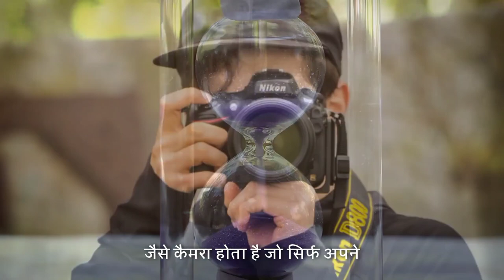FOCUS Motivational Hindi Story - हमेशा अपने काम पर ध्यान दो, सफलता आपके कदम चुमेगी